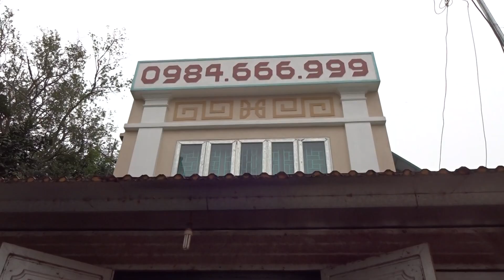ĐỒ GỖ ĐỨC HIỀN : Sập thờ tứ linh, gụ PU, về Nga Sơn, Thanh Hóa, 7-1-2019